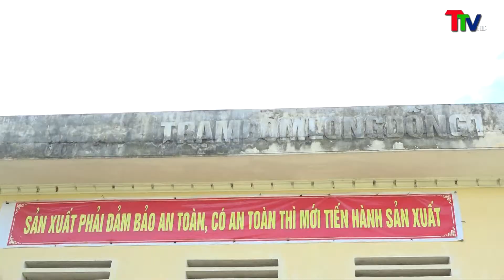Thạch Thành: đảm bảo nguồn nước cho bà con nhân dân gieo cấy vụ mùa